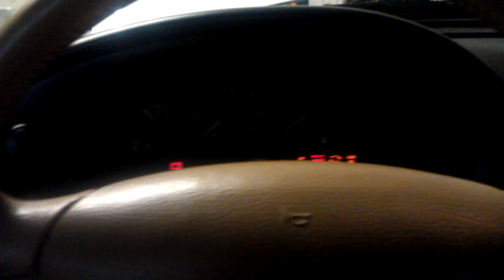Mustang Sounds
Weird sound somewhere on the serpentine